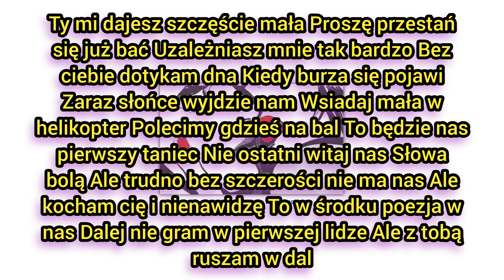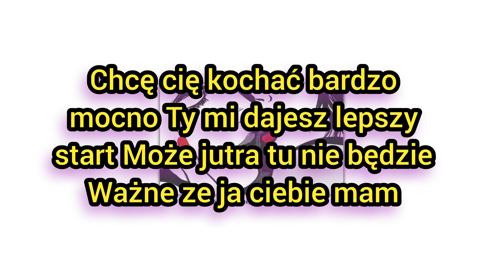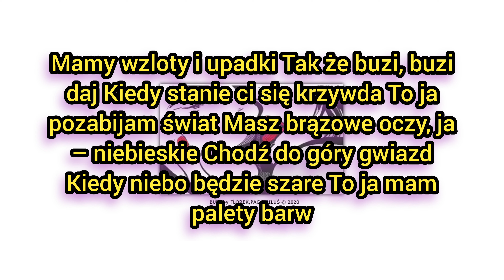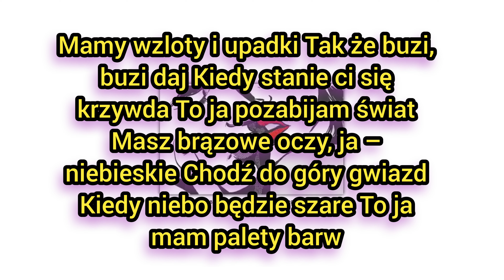Florek - Buzi Feat. Młodypago Piluś TEKST Odświeżona Wersja 2k21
Siemson Z Tej Strony AKaDaBi Dzisaj Zaprezętuje Wam TEKST

Trochę Go Przerobiłem Dodałem efekty W jednej aplikacji Video Guru Video  Maker

Myślę Że Się Wam Spodoba 😎

 Zostaw Like Suba Komentarz A Przypnę Ci Serduszko ❤

TEKST PIOSENKI :

Mam pistolet, dwa naboje
Ale gdzie wystrzelić mam?
Ja mam zbroje
Ty masz zbroje
Może mamy nowy plan

Chcę cię kochać bardzo mocno
Ty mi dajesz lepszy start
Może jutra tu nie będzie
Ważne ze ja ciebie mam

Mamy wzloty i upadki
Tak że buzi, buzi daj
Kiedy stanie ci się krzywda
To ja pozabijam świat

Masz niebieskie oczy
Ja niebieskie
Chodź do góry gwiazd
Kiedy niebo będzie szare, to ja mam paletę barw

Ty mi dajesz szczęście mała
Proszę przestań się już bać
Uzależniasz mnie tak bardzo
Bez ciebie dotykam dna
Kiedy burza się pojawi
Zaraz słońce wyjdzie nam
Wsiadaj mała w helikopter
Polecimy gdzieś na bal
To będzie nas pierwszy taniec
Nie ostatni witaj nas
Słowa bolą
Ale trudno bez szczerości nie ma nas
Ale kocham cię i nienawidzę
To w środku poezja w nas
Dalej nie gram w pierwszej lidze
Ale z tobą ruszam w dal

Ja mam zbroje
Ty masz zbroje

Masz niebieskie oczy
Ja niebieskie

[pago]

A ja mam paletę barw
Pokoloruję twój świat
Nie mam czasu na te suki
Bo tylko ciebie chcę brać
Chcę kochać cię
Z tobą spać
Z tobą budzić się rano
W sumie nie wiem co zrobiłbym
Gdyby mi ciebie zabrano
Zrobie wszystko co zechcesz
Pierd* wszystkie konwencje
Pierd* co mówią na mieście
Chce ciebie na zawsze i wszędzie
I co by się nie działo
Nie będę jak każdy
Kocham cię
Gramy w otwarte karty

Masz brązowe oczy, ja – niebieskie
Kiedy niebo będzie szare
To ja mam palety barw

Ja mam zbroje
Ty masz zbroje

Masz niebieskie oczy
Ja niebieskie

[piluś]

Dopłyniemy kiedyś do portu
Dla ciebie kochanie zbuduję dom
Dla ciebie się zmienię na lepsze
Zarobię miliony i dam tobie schron
Ufaj mi, jestem światłem na twej drodze
Kochaj mnie, w każdy dzień chcę być przy tobie
Dla ciebie ogarniam swe życie na nowo
Choć na karku 22
Maluję muzyka obrazy
Zostawiam po sobie wersami ten ślad
Kochaj mnie
Przytul mnie
Tylko ze mną bądź
To nasz czas
To mój głos
Chodź daleko stąd
Obronię ciebie, więc nie stanie ci się nigdy krzywda
Za ciebie zginę, jeśli któreś życie miałbym wybrać
Tylko z tobą jestem w stanie swoje życie wygrać
Liczy się nasza podróż, miłość uskrzydla!

Ja mam zbroje
Ty masz zbroje

Masz niebieskie oczy
Ja niebieskie

Aktor Tekstu: Florek Feat. Młodypago , Piluś